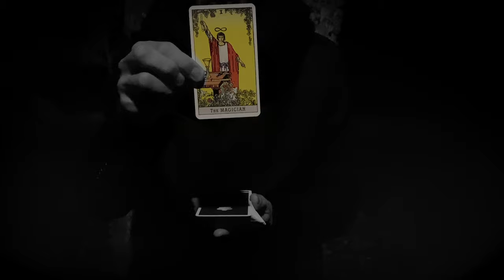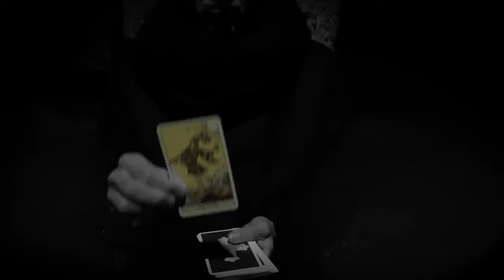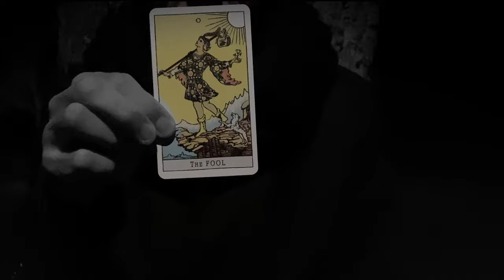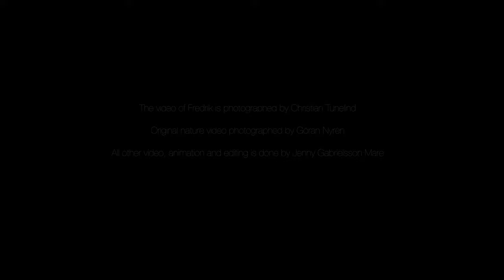White Birches "Lethe´s Bramble" (Official video)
White Birches "Lethe´s Bramble"
(Gabrielsson-Mare/Jonasson)

Lethe’s Bramble is written and recorded by White Birches. The song is mixed by Jon Bordon and mastered at Svenska grammofonstudion by Hans Olsson. Backup vocals – Frida Herchenröther.

The video of Fredrik is photographed by Christian Tunelind. Original nature video photographed by Göran Nyrén. All other video, animation and editing is done by Jenny Gabrielsson Mare.